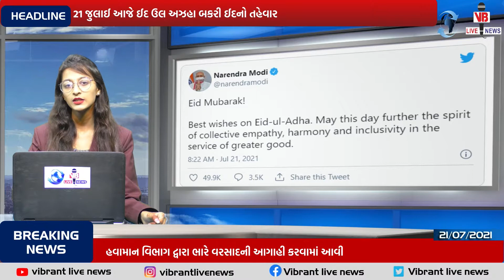1PM Bulletin News 21/07/2021 | # 1 PM બુલેટિન સમાચાર | આજના દિવસ ના તમામ મહત્વપૂર્ણ સમાચાર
વાઈબ્રન્ટ લાઈવ ન્યૂજ ચેનલને જરૂરથી સબસ્ક્રાઈબ કરો અને બેલ આઈકોન ને પ્રેસ કરી ગુજરાતનાં તમામ ન્યૂજ સૌથી પહેલા મેળવો.